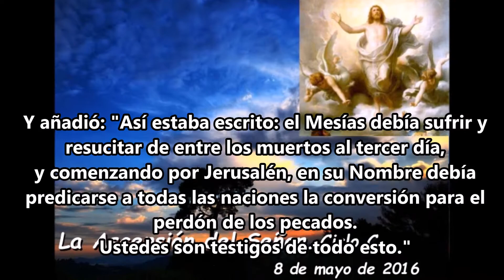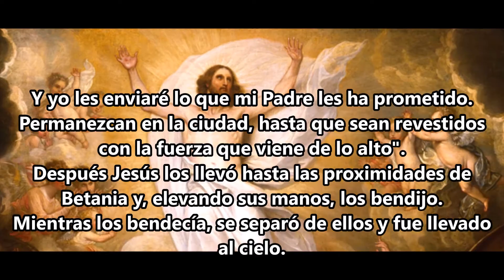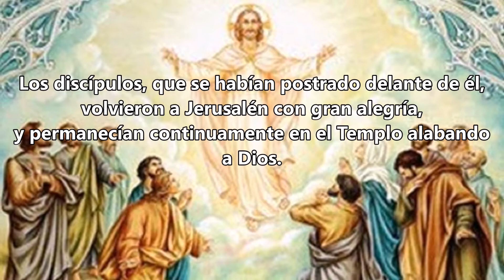Domingo de la Ascensión del Señor-29 de Mayo 2022-C-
Reflexión del Papa Francisco:
[...] Me gustaría destacar dos elementos de la narración.

Primer elemento
Durante la Ascensión Jesús cumple el gesto sacerdotal de la bendición y los discípulos seguramente expresan su fe con la postración, se arrodillan inclinando la cabeza. Este es un primer punto importante: Jesús es el único y eterno Sacerdote, que con su pasión atravesó la muerte y el sepulcro y resucitó y ascendió a los cielos; está con Dios Padre, donde intercede por siempre en nuestro favor (Cf. Heb 9,24). Como afirma San Juan en su primera epístola: Él es nuestro abogado.

¡Qué lindo escuchar esto! Cuando uno ha sido convocado por el juez o tiene un juicio, lo primero que hace es buscar a un abogado para que lo defienda.Nosotros tenemos uno que nos defiende siempre, nos defiende de las insidias del diablo, nos defiende de nosotros mismos, de nuestros pecados.

Queridísimos hermanos y hermanas, tenemos a este abogado, no tengamos miedo de acudir a él para pedir perdón, pedir la bendición, pedir misericordia. Él nos perdona siempre, es nuestro abogado, nos defiende siempre ¡No olviden esto!

La Ascensión de Jesús al Cielo nos da a conocer esta realidad tan reconfortante para nuestro camino: en Cristo, verdadero Dios y verdadero hombre, nuestra humanidad ha sido llevada a Dios; Él nos ha abierto el paso; es como un guía en la escalada a una montaña, que llegado a la cima, nos tira de nosotros y nos lleva a Dios. Si confiamos a Él nuestra vida, si nos dejamos guiar por Él estamos seguros de estar en buenas manos, en las manos de nuestro Salvador, de nuestro abogado.

Segundo elemento
San Lucas menciona que los Apóstoles, después de ver a Jesús ascender al cielo, regresaron a Jerusalén "con gran alegría." Esto parece un poco extraño. Normalmente cuando nos separamos de nuestros familiares, de nuestros amigos, de una manera definitiva, principalmente debido a la muerte, hay en nosotros una tristeza natural, porque no vamos a ver nunca más su rostro, no vamos escuchar su voz, no podremos disfrutar más de su afecto, de su presencia. En cambio, el evangelista pone de relieve la profunda alegría de los Apóstoles. ¿Por qué? Porque, con la mirada de la fe, entienden que, aunque nos está ante sus ojos, Jesús permanece con ellos para siempre, no los abandona y, en la gloria del Padre, los soporta, los guía e intercede por ellos.

San Lucas narra el hecho de la Ascensión también al comienzo de los Hechos de los Apóstoles, para enfatizar que este evento es como el anillo que engancha y conecta la vida terrenal de Jesús con la de la Iglesia.

Aquí, San Lucas también menciona la nube que saca a Jesús de la vista de los discípulos, los cuales permanecían con la mirada puesta en el cielo mientras Jesús subía hacia Dios (cf. Hch 1,9-10). Entonces aparecieron dos hombres vestidos de blanco, instándoles a no quedarse inmóviles. “Este Jesús que les ha sido quitado y fue elevado al cielo, vendrá de la misma manera que lo han visto partir” (Cf. Hechos 1:10-11). Esto es precisamente la invitación a la contemplación del Señorío de Jesús, para recibir de Él la fuerza para seguir y dar testimonio del Evangelio en la vida cotidiana: contemplar y actuar, “ora et labora”, nos enseña San Benito, ambas son necesarias en nuestra vida de cristianos.

Queridos hermanos y hermanas, la Ascensión no indica la ausencia de Jesús, sino que nos dice que Él está vivo entre nosotros de una manera nueva; ya no está en un preciso lugar del mundo tal como era antes de la Ascensión; ahora está en el señorío de Dios, presente en todo espacio y tiempo, junto a cada uno de nosotros. En nuestra vida nunca estamos solos: tenemos este abogado que nos espera, que nos defiende, No estamos nunca solos...(Catequesis, Audiencia General, 17 de abril de 2013)